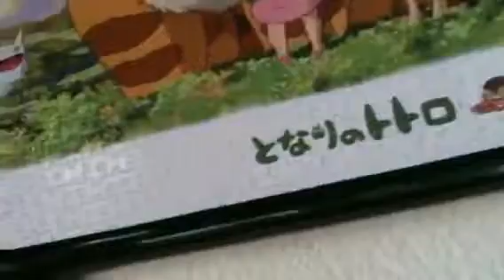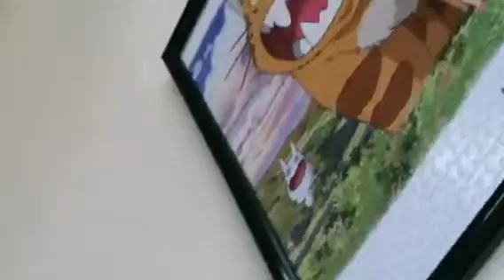Superbuzzy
Japanese, organic, lovely, and cute stuff! Ventura California